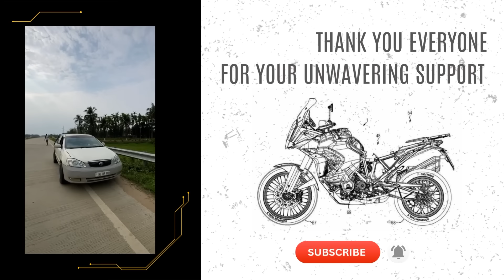DIMAPUR Most loaded 2006 corolla in dimapur nagaland MadMax inspired👺